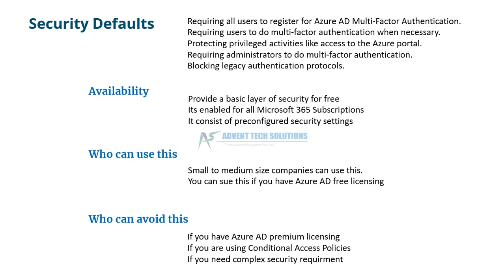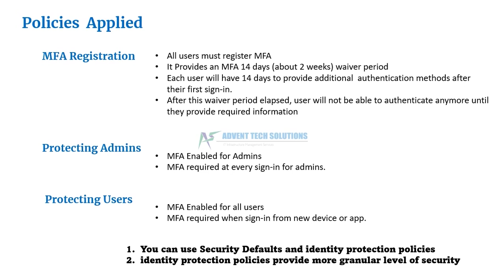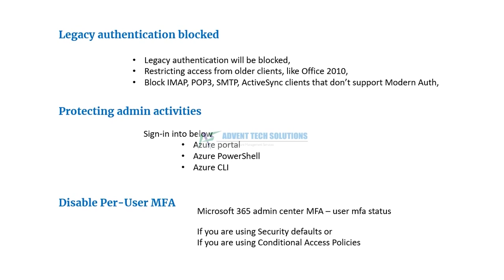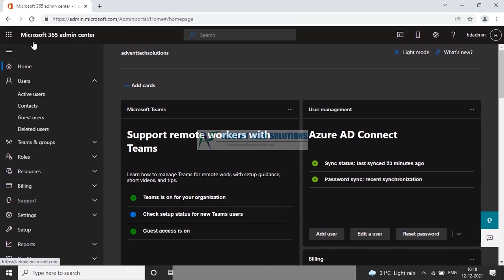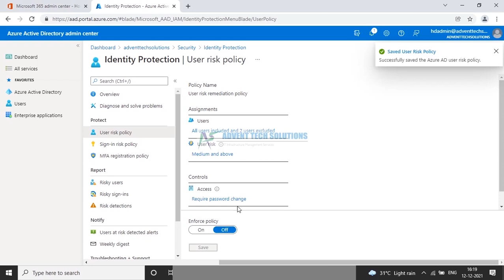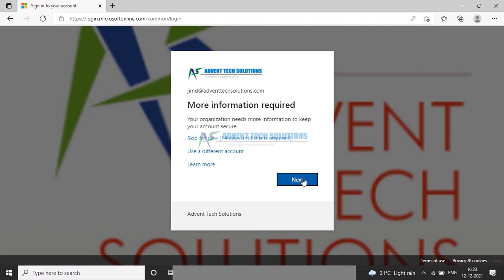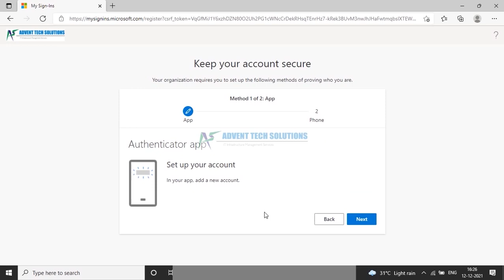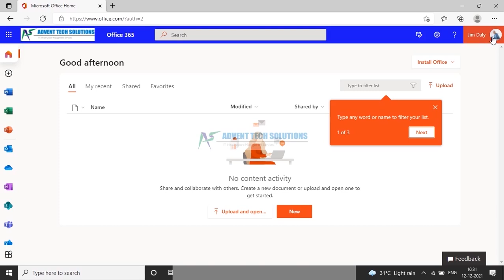EP24 | Office 365 Admin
Office 365 Admin